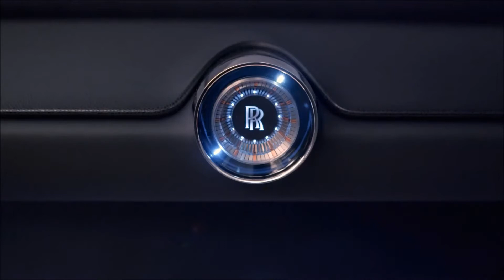Первый электромобиль от Rolls Royce